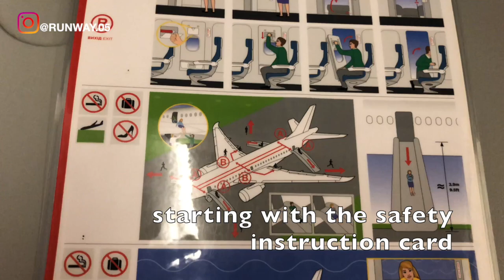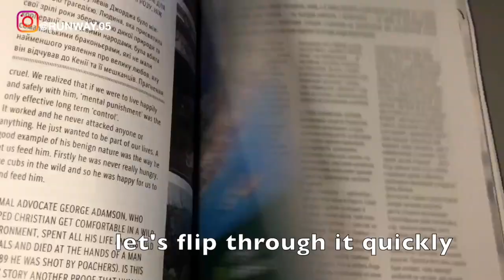UKRAINE INTERNATIONAL - ECONOMY | ISTANBUL TO KIEV | HSBC LOUNGE | EMBRAER 190 | TRIP REPORT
THIS TRIP REPORT IS OF A UKRAINE INTERNATIONAL (UIA) FLIGHT I TOOK FROM ISTANBUL ATATURK AIRPORT, TURKEY TO KIEV BORISPOL, UKRAINE. THE ATATURK AIRPORT IN ISTANBUL HAS STOPPED OPERATING AND ALL FLIGHTS FLY FROM THE NEW ISTANBUL AIRPORT.  I FLEW UIA IN  ECONOMY CLASS ON THEIR EMBRAER 190  SERVICE. IN THIS VIDEO I WILL BE SHOWING THE TERMINAL OF ISTANBUL ATATURK AIRPORT, IT'S HSBC LOUNGE AND THE FLIGHT EXPERIENCE.